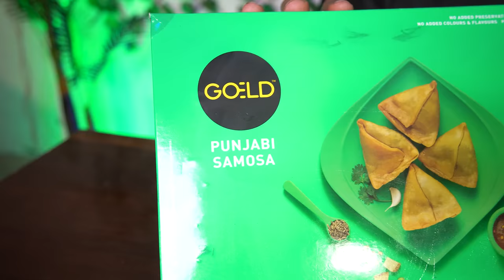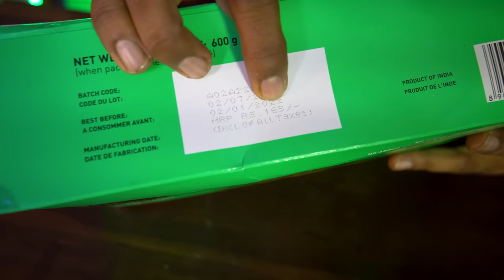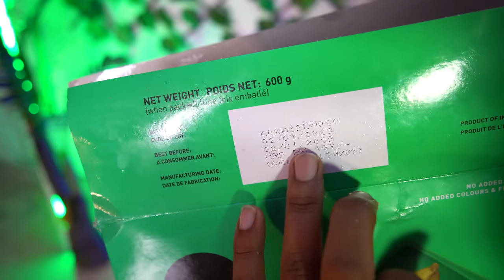Frozen Samosa VS Real Street Samosa सस्ता समोसा या महंगा समोसा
Lets see which samosa tastes better Frozen or the Street One